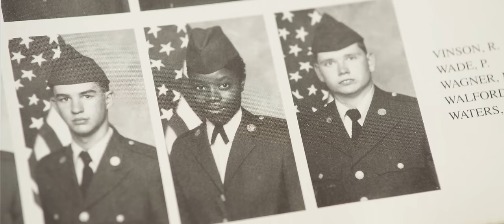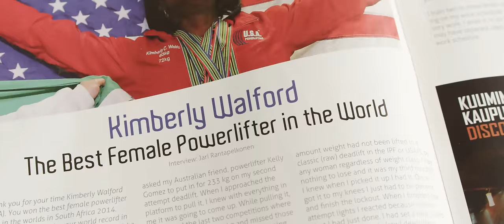Road to the Arnold — Kimberly Walford — 2016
It is not an exaggeration to call Kimberly Walford the best female American powerlifter in history — her list of records and accomplishments backs up that claim. Ten-time USAPL National Champion, raw and equipped; three-time IPF Raw World Champion; first woman in USAPL history to deadlift over 500 lbs., raw and equipped; highest World and American raw total among all federations (drug tested and not) for a 67.5kg lifter in powerlifting history. The list goes on and on. Yet despite her accolades, Walford is hungrier than ever to keep breaking records, even if they're her own.

In the first installment of Road to the Arnold, 2016, we learn what drives Kimberly to compete and to keep pushing her powerlifting numbers higher and higher, as she prepares to compete in the 2016 Arnold Pro Deadlift competition — an event she's won every time she's stepped on the platform.